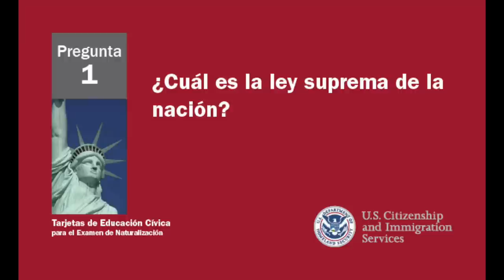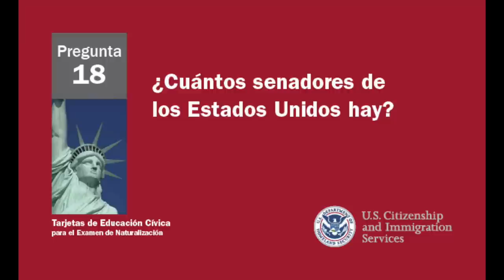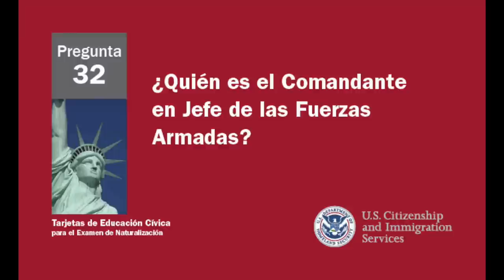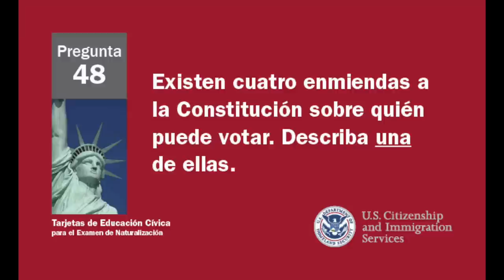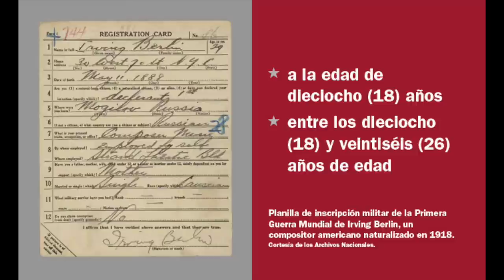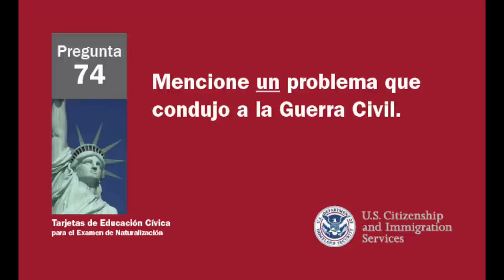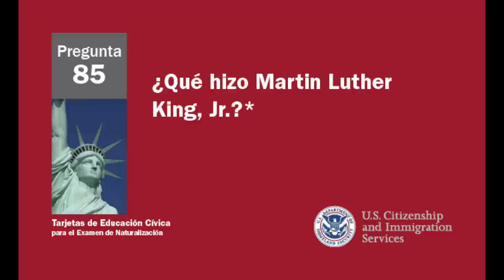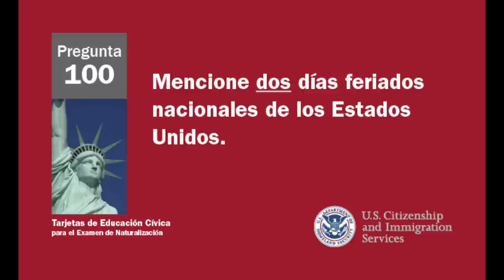Examen de ciudadania en ESPAÑOL 100 Preguntas cívicas 2023 GRUPOS 50/20 55/15 ENTREVISTA CIUDADANIA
Examen de ciudadania en ESPAÑOL 100 Preguntas cívicas 2023 GRUPOS 50/20 55/15 ENTREVISTA DE CIUDADANIA
EN ESTA ENTREVISTA DE CIUDADANIA AMERICANA te van a hacer muchas preguntas personales relacionadas en tu caso migratorio.
Preguntas en español para su examen de ciudadania americana 2023 Guía de estudio para adultos Mayores de 50 años que califiquen para hacer su examen de ciudadania en español, les recuerdo que la gente que califica para hacer el examen en español tienen que cumplir estos requisitos,
EXAMEN DE CIUDADANIA AMERICANA 2023 EN ESPAÑOL, PREGUNTAS CIVICAS Aprende FACIL
repetiremos 2 veces la pregunto y la respuesta dos veces, es muy importante responder en voz alta...
 -tener por lo menos 50 años de edad y por lo menos 20 años como residente legal permanente o
- tener 55 años de edad, tiene que tener 15 años como residente permanente legal
Entrevista de ciudadania Americana 2023 en ESPAÑOL simulación completa con preguntas cívicas , preguntas personales de la forma N400 y preguntas have you ever,
🚨🚨si quieres saver si CALIFICAS PARA TUE ENTREVISTA EN ESPANOL DA CLICK EN ESTE VIDEO🚨🚨
🚨Recuerden que en su entrevista de ciudadania estadounidense les van a hacer estas preguntas y tienen que saver responder correctamente
todas estas preguntas están en la forma N400 , recuerda que todos los casos son diferentes y esta es solo una guía de ayuda.
- EXAMEN DE CIUDADANIA AMERICANA, PREGUNTAS CIVICAS VERSION 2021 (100 preguntas Version 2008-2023)

100 preguntas para la ciudadania americana
preguntas de la ciudadania 2023
ciudadania americana 2023 🇺🇸🇺🇸

Preguntas de educación cívica del Examen de Naturalización
A continuación encontrará 100 preguntas y respuestas de educación cívica (historia y gobierno de EE.UU.) del examen de naturalización. El examen de educación cívica es un examen oral durante el cual el oficial de USCIS le hará 10 de estas 100 preguntas. El solicitante debe contestar correctamente 6 de las 10 preguntas para aprobar la sección de educación cívica del examen de naturalización.
En el examen de naturalización, algunas respuestas varían y pueden cambiar por motivo de elecciones o nombramientos. Los solicitantes deben tener conocimiento de las respuestas actuales a estas preguntas. Los solicitantes deben contestar estas preguntas con el nombre del oficial o funcionario que sirve en el puesto al momento de su entrevista con USCIS. El oficial de USCIS no aceptará una respuesta equivocada.
Aunque USCIS reconoce que podría haber otras respuestas correctas a las 100 preguntas sobre educación cívica, recomendamos al solicitante responder usando las respuestas que se proveen aquí..
GOBIERNO ESTADOUNIDENSE
A: Principios de la democracia estadounidense
1. ¿Cuál es la ley suprema de la nación?
▪ la Constitución
2. ¿Qué hace la Constitución?
▪ establece el gobierno
▪ define el gobierno
▪ protege los derechos básicos de los ciudadanos estadounidenses
3. Las primeras tres palabras de la Constitución contienen la idea del autogobierno (de que el pueblo se gobierna a sí mismo). ¿Cuáles son estas palabras?
▪ Nosotros, el pueblo
4. ¿Qué es una enmienda?
▪ un cambio (a la Constitución) ▪ una adición (a la Constitución)
5. ¿Con qué nombre se conocen las primeras diez enmiendas a la Constitución?
▪ la Carta de Derechos
6. ¿Cuál es un derecho o libertad que la Primera Enmienda garantiza?*
▪ expresión ▪ religión
▪ reunión
▪ prensa
▪ peticionar al gobierno
7. ¿Cuántas enmiendas tiene la Constitución?
▪ veintisiete (27)
8. ¿Qué hizo la Declaración de Independencia?
▪ anunció nuestra independencia (de Gran Bretaña)
▪ declaró nuestra independencia (de Gran Bretaña)
▪ dijo que los Estados Unidos se independizó (de Gran Bretaña)
9. ¿Cuáles son dos derechos en la Declaración de la Independencia?
▪ la vida
▪ la libertad
▪ la búsqueda de la felicidad
10. ¿En qué consiste la libertad de religión?
▪ Se puede practicar cualquier religión o no practicar ninguna.
11. ¿Cuál es el sistema económico de los Estados Unidos?*
▪ economía capitalista ▪ economía de mercado